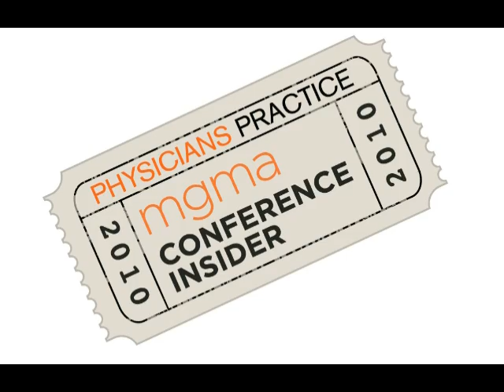Understanding Meaningful Use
David Blumenthal, MD, MPP, national coordinator for health information technology, discusses the meaningful use criteria for EHRs and the resources available to help practices implement the technology.